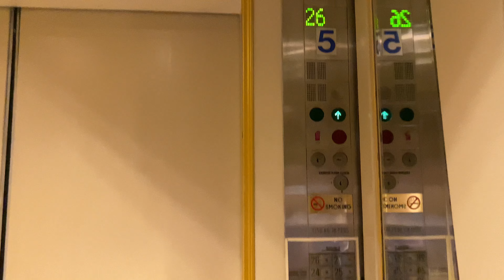Montien Riverside Hotel Bangkok | Schindler Traction Elevators | Guestroom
They are still 100% original.

방콕 몬티엔 리버사이드 호텔 방콕 쉰들러 엘리베이터

ลิฟต์ชินด์เล่อร์ที่โรงแรมมณเฑียร ริเวอร์ไซด์ กรุงเทพ จังหวัดกรุงเทพมหานคร | ห้องพัก

Area : Rama 3, Bangkok
Capacity (Persons/Kg.) : 18/1250
Floor stop : 2-12, 14-26
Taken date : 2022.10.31